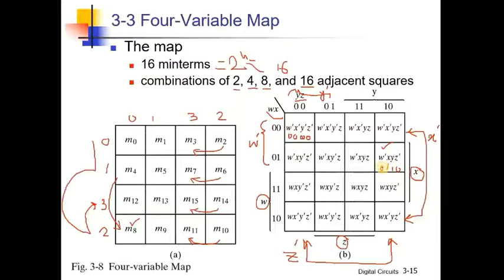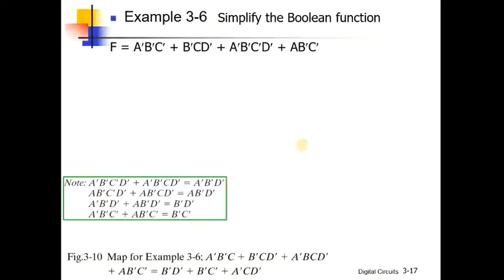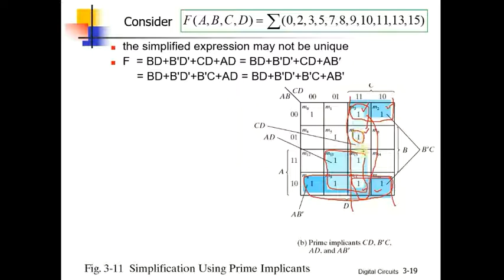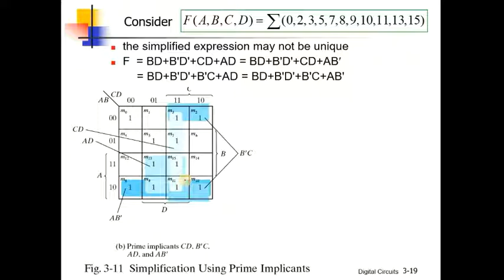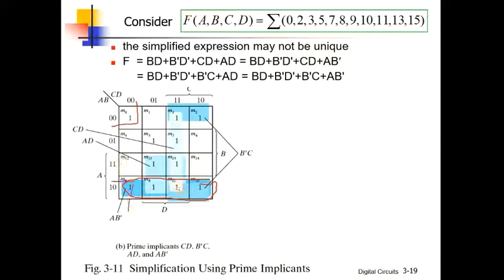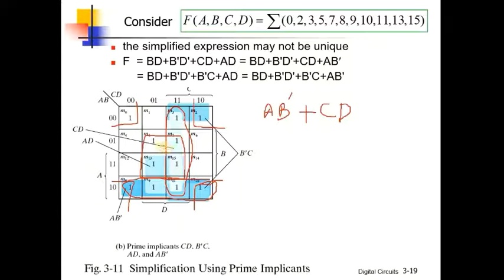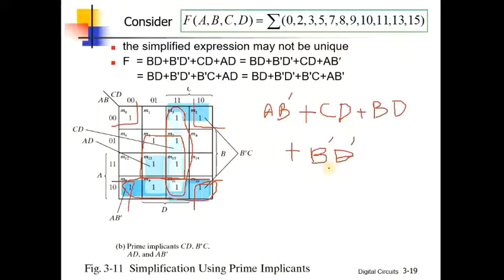EEE241 DLD Lec 3, P-1 Four Variables K Map | Karnaugh Map [Urdu Hindi]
This is a tutorial video about a four-variable k maps. You will find the answers to the following questions in this video.

How to make a four-variable k map?
How gray code play important role in k map?

How to map the entries in k map?
What are the rules to solve a four variable karnuagh map?
How to make groups in four variable k map?
How to make quads and pairs in k map?
How to extract the final simplified expression from k map?